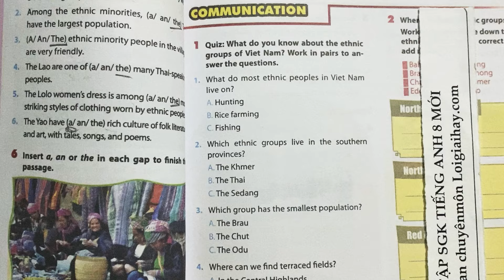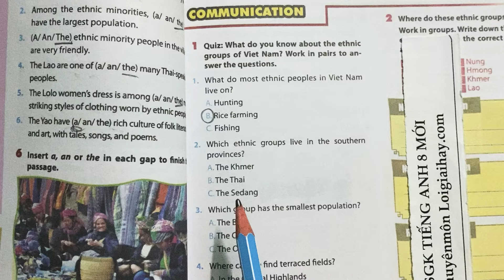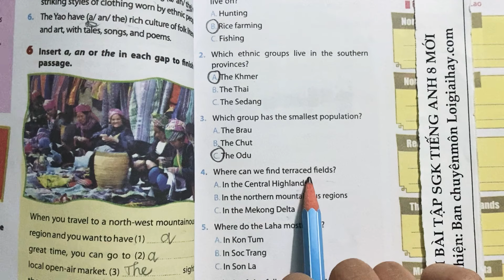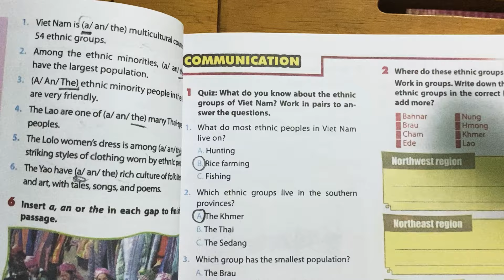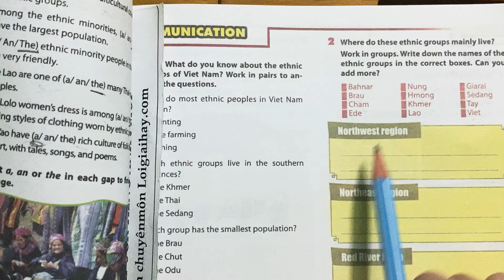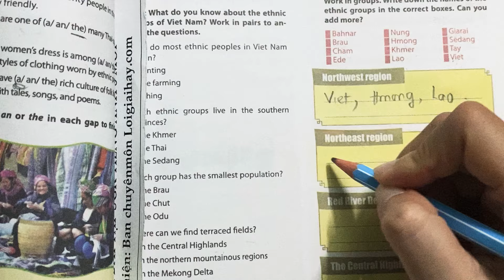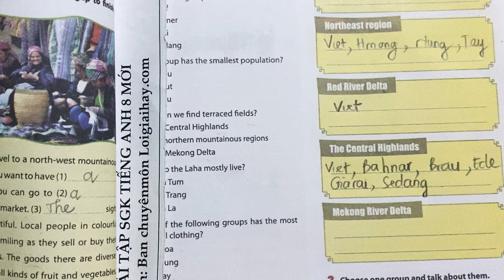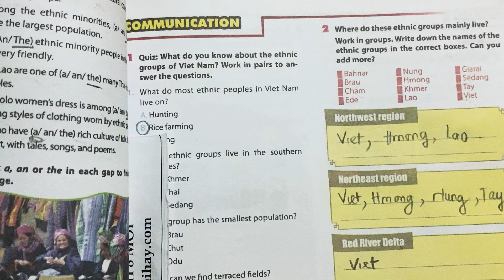Communication trang 31 Unit 3 SGK Tiếng Anh 8 mới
Trả lời Communication trang 31 Unit 3 SGK Tiếng Anh 8 mới với lời giải chi tiết, ngắn gọn nhất sẽ giúp các em nắm bắt các kiến thức cơ bản và nâng cao một cách nhanh nhất
Phần mở đầu: 00:00
Task 1: 00:12
Task 2: 03:44
Task 3: 06:25 .